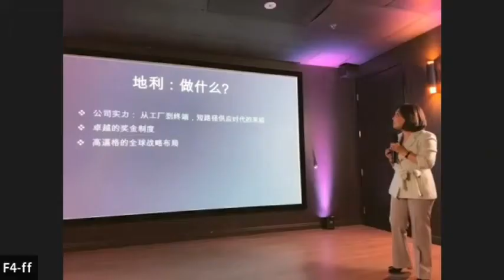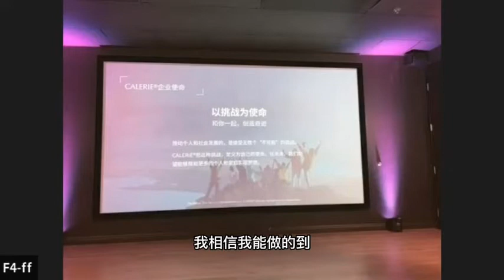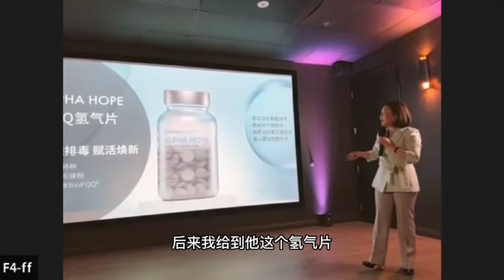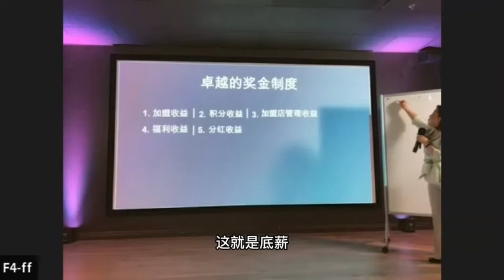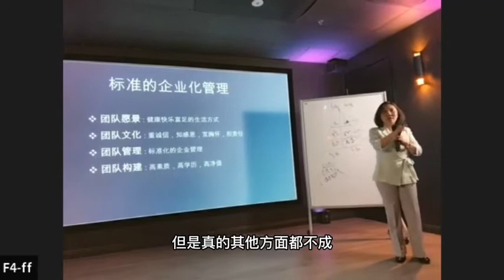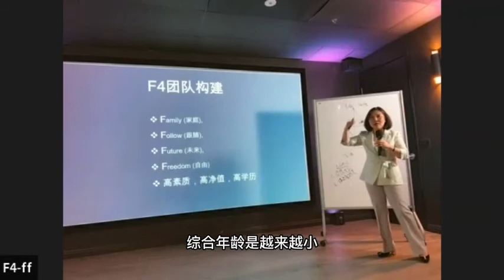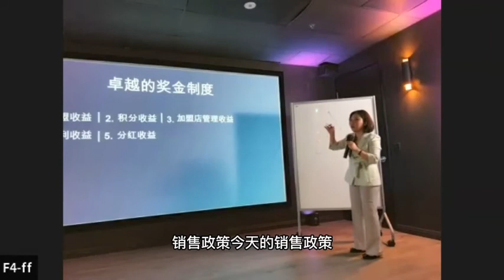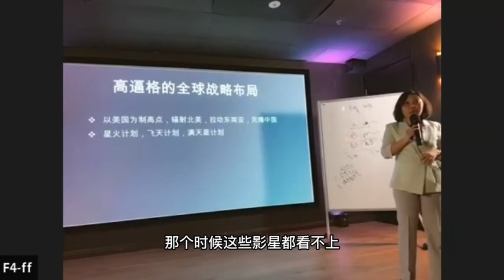美商凯丽环球F4｜天时地利人和 洛杉矶总部首次线下招商会（中）-2022-05